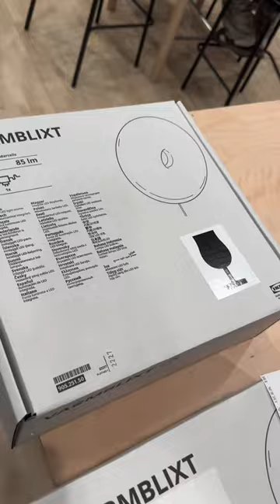Varmblixt x Ikea Collection ✨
♡Canal de Vlogs:  @Trilliz Catalano Vlogs

♡Canal de Carol:  @Carol Catalano